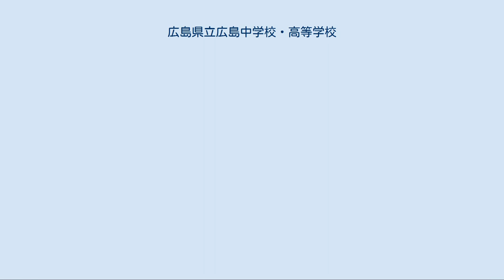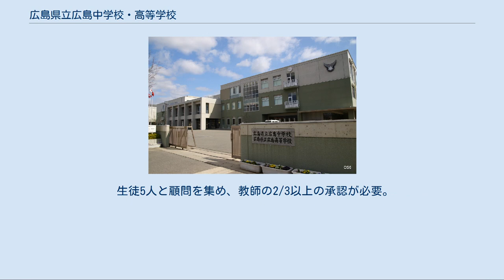広島県立広島中学校・高等学校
広島県立広島中学校・高等学校（ひろしまけんりつ ひろしまちゅうがっこう・こうとうがっこう）は、広島県東広島市高屋町中島にある広島県内の県立学校において最初の併立型中高一貫校である。
略称は「県広」 県立の中高一貫のモデル校として2004年に開校した。
現在の生徒数は中学校が477名（女子生徒315名）、高校が719名（女子生徒411名）（2011年5月1日時点）で県下最大の規模である。
 なお、旧制広島高等学校（広島大学総合科学部の前身校）との関連性はない。
また、広島工業大学附属広島高等学校（現・広島なぎさ高等学校）も広島工業大学附属を冠せずに単に「広島高等学校」と称していた時期もあったが、こちらとの関連性もない。
 寮があり、広島県内の全域から生徒が多く集まっている。
なお、広島県に住民票を有していない人は受験する事ができない。
 高い知性 豊かな感性 強い意志 6年間の計画的・継続的な教育活動により幅広く深い教養と高い知性を培い、グローバル化時代において活躍することのできる人材を育成する。
 中学校 学習意欲を喚起し、基礎・基本の確実な定着を図るとともに国際感覚を培い、心豊かなたくましい人材を育成する。
 高等学校 知性を高め、感性を磨き、意志を鍛える教育活動を通して、国際社会に貢献できる全人的な力を持った人材を育成する。
 広島の｢ひ｣を基本に、｢翼｣｢広島県の木(花)モミジ｣｢未来に向かって輝く太陽｣をイメージした造形を組み合わせている。
 3つの翼は、3つの校訓を表し未来にはばたく生徒の姿をイメージしたデザインである。
 広島県立広島中学校・高等学校校歌[編集] 　―小さな光を大きな夢に― （作詞・作曲　細川俊夫） 凌雲の志[編集] （作詞　村上悦雄、作曲　原一千代） この曲は設立当初の教頭が作詞、音楽教師が作曲を担当した、校訓や校風がよく表れた曲である。
 制服[編集] 服装[編集] 　　ジャージのカラーは紫、青、あずき、水色、黄緑、ピンクである。
 このカラーは在学中は変わらず、次年度は中学1年が前年度の高校3年のカラーを使用する。
 2016年度よりスローガンとして「夢」「挑戦」「創造」が挙げられている。
 体操はラジオ体操第二が行われる。
（運動会・体育科の準備体操） なぜか体育の際は白靴下指定である。
 生徒5人と顧問を集め、教師の2/3以上の承認が必要。